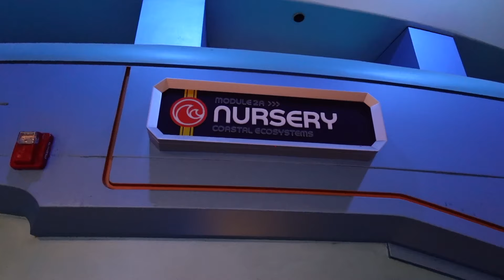Can You Use DVC Points at Non-DVC Properties? | Disney Vacation Club Discussion 🌐✨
Today, we're diving deep into an important topic for Disney Vacation Club Members and those considering joining: Can you use your DVC Points at non-DVC properties? This is something we've touched on in past discussions, but today, we're going into more details and providing some basic information to help you make an informed decision. 🌐✨

While using your DVC Points at non-DVC properties might not be the best choice for everyone, it's an option worth knowing about if you're considering DVC Membership. We'll cover the ins and outs, the benefits, and the potential drawbacks to help you understand if this option is right for you.

Stay spooky and happy travels! 🌟👻✨

THANK YOU TO OUR CHANNEL MEMBERS:

👻 Christina B
👻 Tim R
👻 Paul & Emma L-M
👻 Donna L

Our Favorite Products & Must Haves